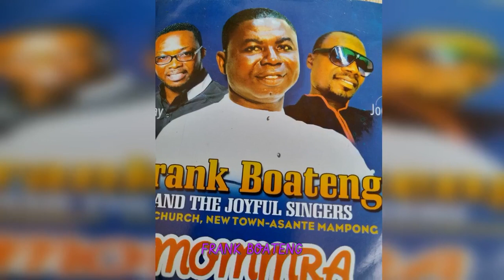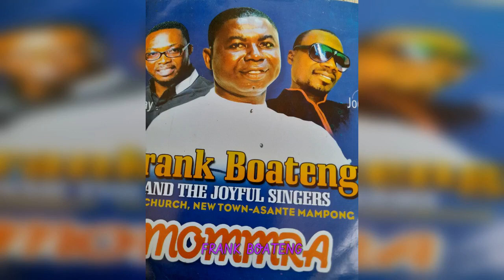DA NO FM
DA NO -FM (FRANK BOATENG)